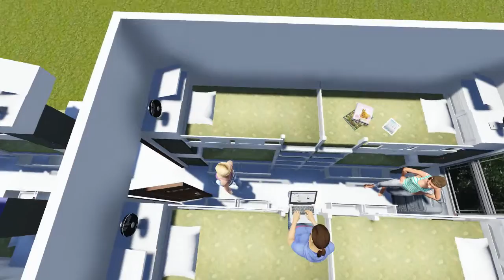rooms at cagban